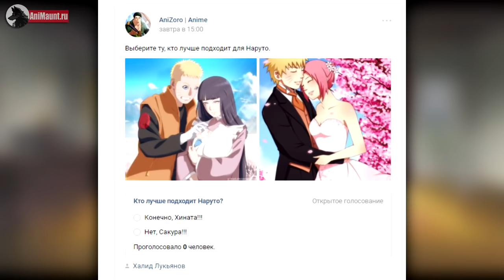Почему Наруто ВЫБРАЛ Хинату, а не Сакуру?! | Любовь НАРУТО - БОРУТО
Почему Наруто ВЫБРАЛ Хинату
Почему Наруто ВЫБРАЛ Хинату, а не Сакуру?!
Любовь НАРУТО
45 серия Боруто
новая серия Боруто